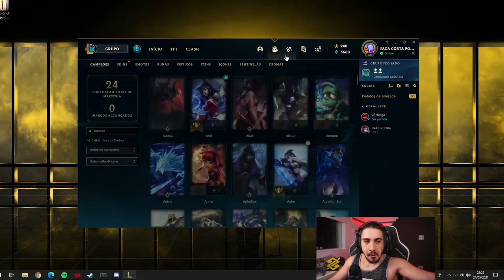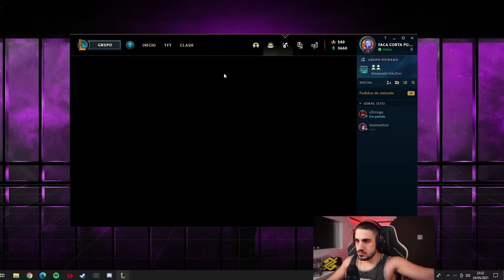EU TÔ TILTADO, CARA?????